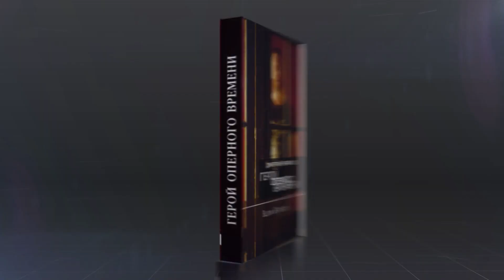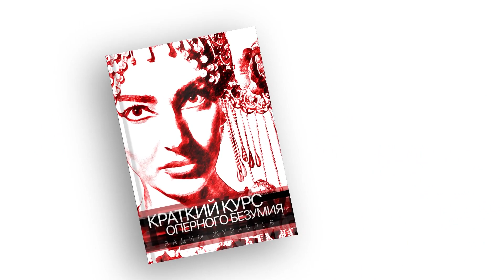Рожают или убивают? "Электра" Штрауса в Гамбурге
Как смотреть в полном объеме канал "Сумерки богов" в новых условиях?

Новая книга "Хроники оперы. Лихие 90-е"